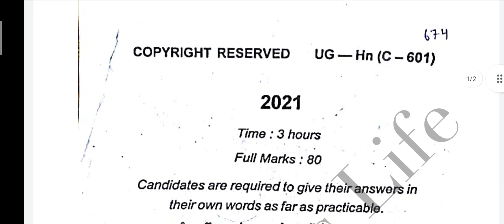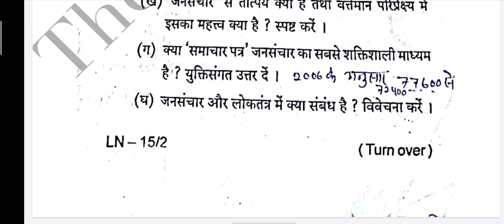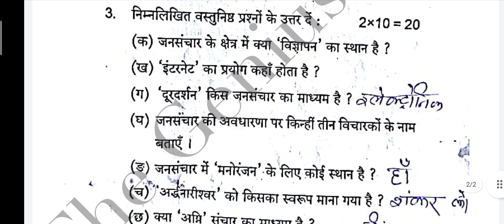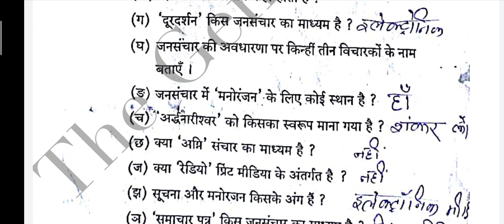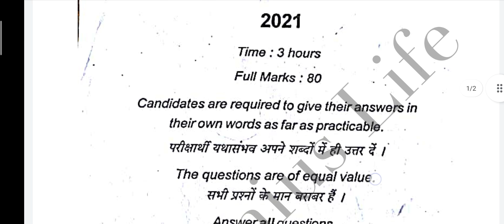BA semester 6 Hindi Honours core paper 1 , hindi honours semester 6 question paper, हिंदी ऑनर्स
ba semester 6 hindi honours,
hindi honours semester 6 question paper, hindi honours semester 6 ka question,
bhu ba hindi previous year question paper, ba 2nd year hindi previous year question paper, ba 3rd year hindi previous year question paper, ba second year hindi previous year question paper,

हिंदी ऑनर्स सेमेस्टर से फॉर पेपर वन में कुल पूर्णाक 80 होते हैं और आपको तीन प्रश्न मिलते हैं।

विशेष ध्यान देने वाले बात

एक या दो अंकों के प्रश्नों का उत्तर एक या दो लाइन में देना चाहिए।

3 या 4 अंकों के प्रश्न का उत्तर एक पेज में देना चाहिए।

5 अंकों के प्रश्न का उत्तर दो पेज में देना चाहिए।

6 के प्रश्न का उत्तर 3 पेज  देना चाहिए

8 अंकों के प्रश्नों का उत्तर 4 पेज में देना चाहिए।

10 अंकों के प्रश्न का उत्तर 5 पेज में देना चाहिए।

20 अंकों के प्रश्न का उत्तर 8 पेज में देना चाहिए।

thank you dost..✌️✌️